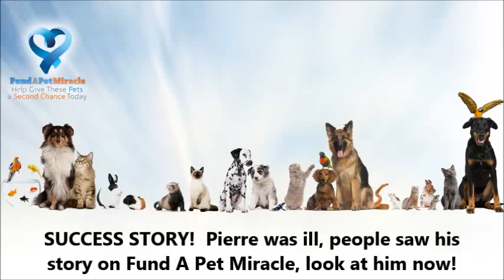SUCCESS! Pierre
Pierre was recently helped in a Fund A Pet Miracle project after he was saved by a Louisiana independent rescuer.